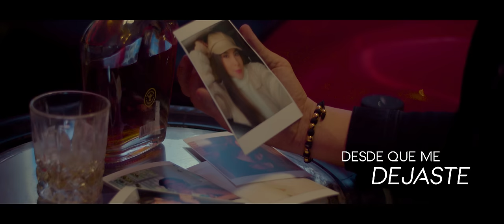Desde Que Me Dejaste - Julián Cardona Video Oficial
Desde Que Me Dejaste
Autor: Robert Requena
Interprete: Julián Cardona

Escuchanos En Todas Las Plataformas Digitales!!👇
👉👉li.sten.to/desdequemedejaste